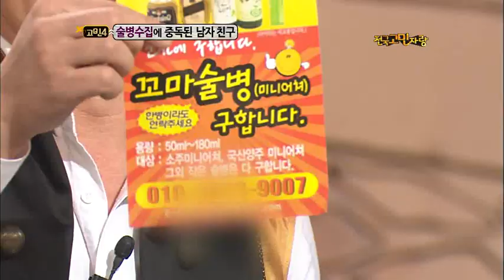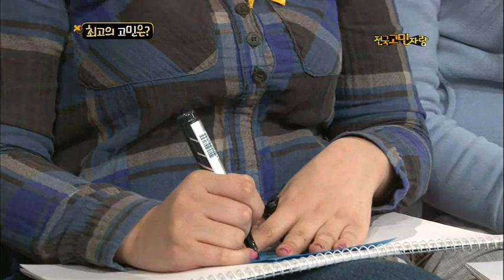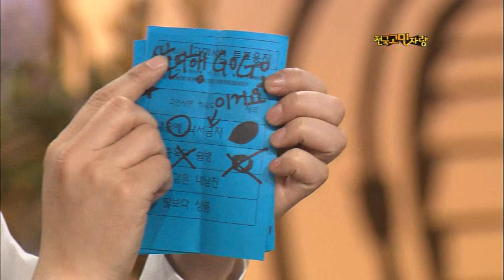안녕하세요 - Hello 20110131 # 005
- 제목 : 대국민 토크쇼 안녕하세요 (11회)
 - 방송시간 :  KBS 2TV 월요일 밤 11:15